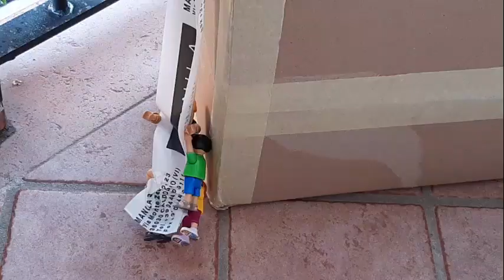AMAZON AMAZON "SIAMO PICCOLINI O RIMPICCIOLITI?"PLAYMOBIL FIL ITA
MILLE AVVENTURE CI ASPETTANO ANCHE IN QUESTO EPISODIO.MOMENTI MOZZAFIATO ,SORPRESE E ALTRO ANCORA.SIETE PRONTI?ALLORA VI AUGURO UNA BUONA VISIONE E BUON DIVERTIMENTO . CIAO CIAO A TUTTI.